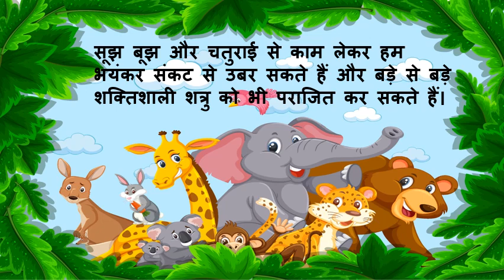Panchtantra story | khargosh aur sher | शेर और खरगोश | Lion and rabbit story in hindi |Moral stories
How rabbit saved his life ?
Why lion roared in anger to see the tiny rabbit ?
What was the plan of clever rabbit ?